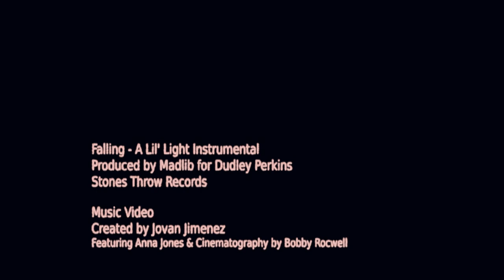Madlib - Falling (Jovan Jimenez)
STONES THROW VIDEO CONTEST #12: Madlib "Falling", from the Dudley Perkins album A Lil' Light (Instrumentals). Video created by Jovan Jimenez, featuring Anna Jones, cinematography Bobby Rocwell.